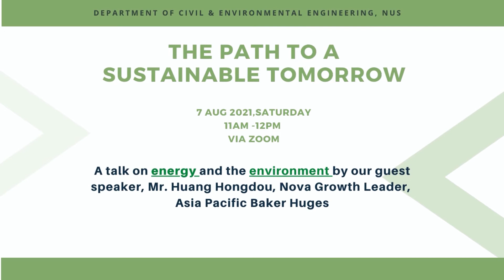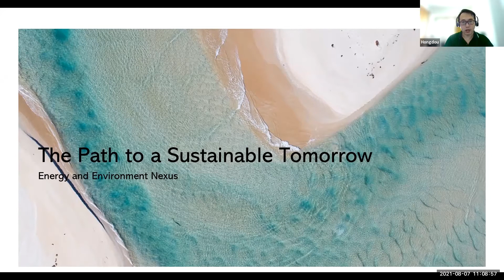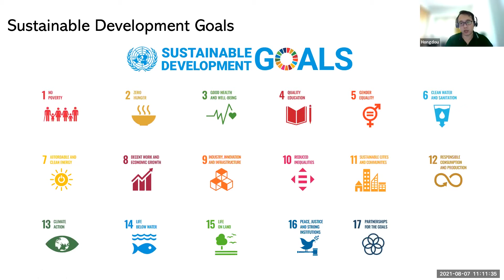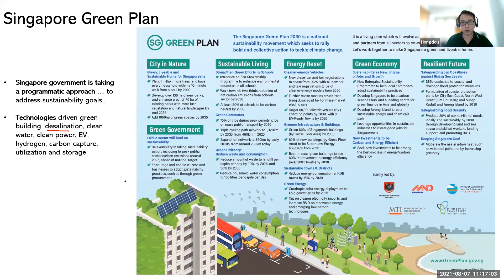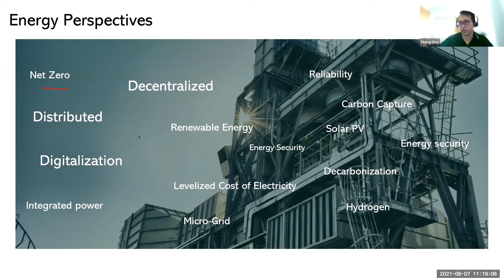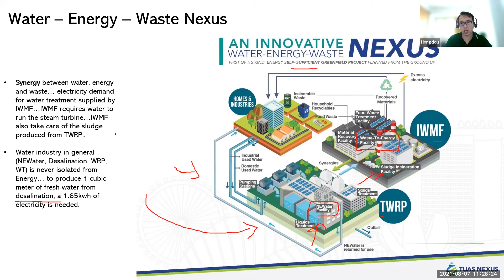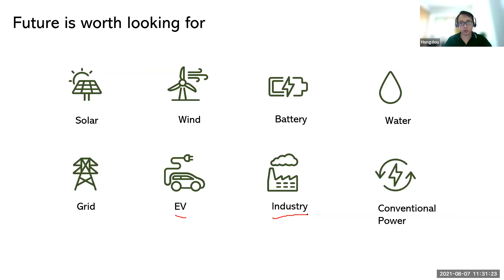Webinar: The Path to a Sustainable Tomorrow by Mr Huang Hongdou, EVE Alumni -7 Aug 2021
A talk on energy and the environment by our guest speaker, Mr. Huang Hongdou, Nova Growth Leader of Asia Pacific Baker Huges for the sharing session titled "The Path to a Sustainable Tomorrow" on 7 Aug 2021.